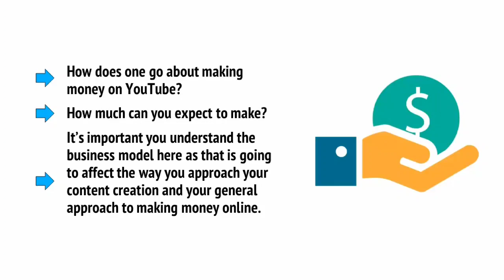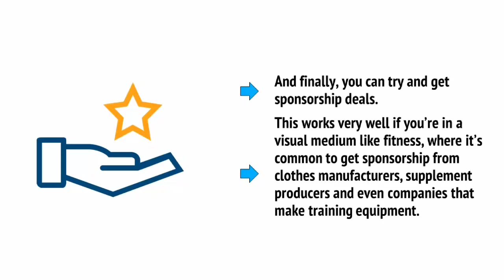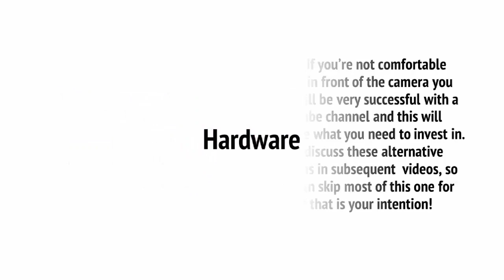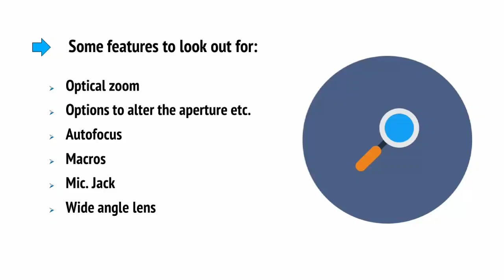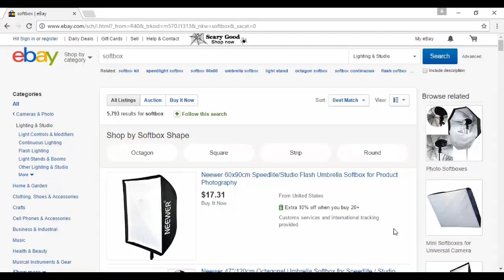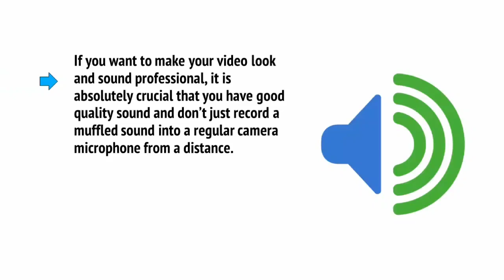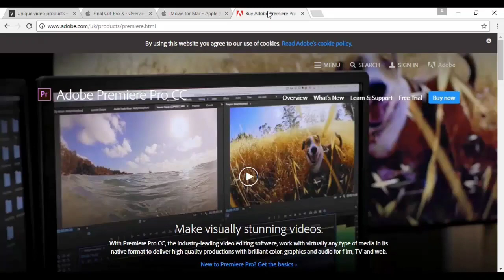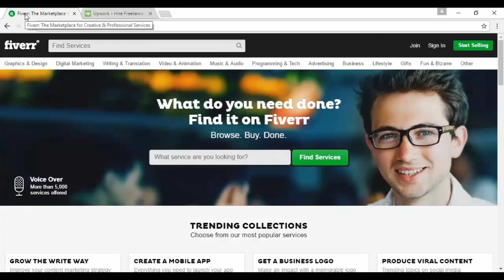YouTube Traffic Weapon Video Upgrade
𝘽𝙃𝘼𝙎𝙆𝘼𝙍'𝙎 𝘾𝙊𝙇𝙇𝙀𝘾𝙏𝙄𝙊𝙉 𝙎𝙃𝙊𝙋
𝗕𝗲𝗱𝘀𝗵𝗲𝗲𝘁𝘀, 𝗧𝗼𝘄𝗲𝗹𝘀
𝙆𝙪𝙧𝙩𝙞, 𝙅𝙚𝙬𝙚𝙡𝙡𝙚𝙧𝙨
𝙀𝙖𝙧𝙧𝙞𝙣𝙜𝙨,𝘽𝙖𝙣𝙜𝙡𝙚𝙨
𝙃𝘼𝙄𝙍 𝘼𝘾𝘾𝙀𝙎𝙎𝙊𝙍𝙄𝙀
𝗥𝗲𝗮𝘀𝗼𝗻𝗯𝗮𝗹𝗲 𝗣𝗥𝗜𝗖𝗘